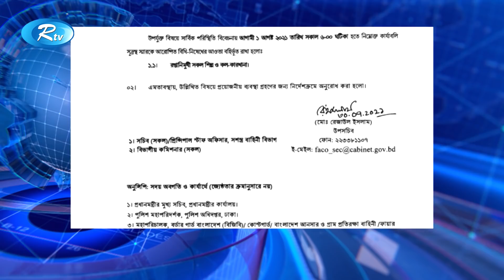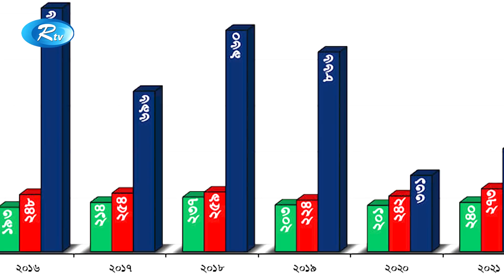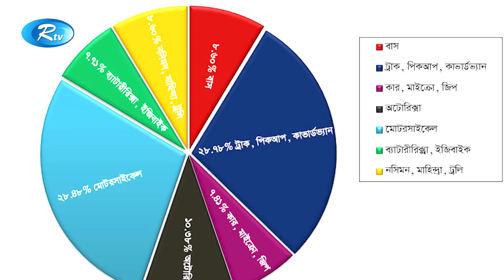Rtv Raater Songbad | রাতের সংবাদ | ৩০ জুলাই, ২০২১ | Rtv News